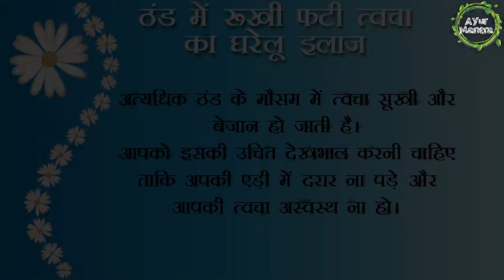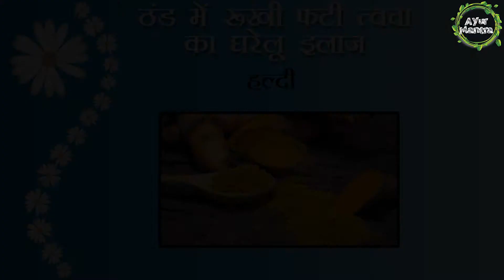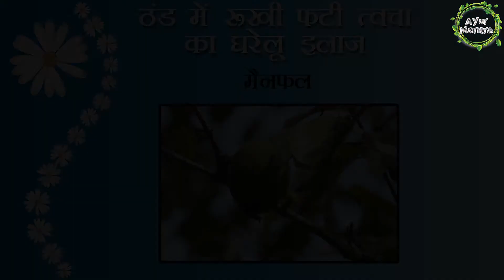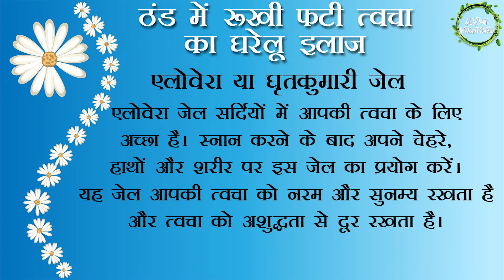सर्दियों में त्वचा को फटने व रूखेपन से बचाने के 12 घरेलू नुस्खे- Winter Skin Care Tips - Ayur Mantra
Winter weather strips your skin of moisture and of its natural, moisturizing oils. ... As the skin loses its moisture, the outer layer begins to feel dry, itchy, and tight. Untreated, the skin may eventually form hard areas like calluses, or crack and open into unsightly wounds that increase your risk of infection.

The Content is not intended to be a substitute for professional medical advice, diagnosis, or treatment. Always seek the advice of your physician or other qualified doctor with any questions you may have regarding a medical condition. The content has be retrieved from internet. Never disregard professional medical advice or delay in seeking it because of something you have hear or read on in the video.

Ayur Pranaam 🙏